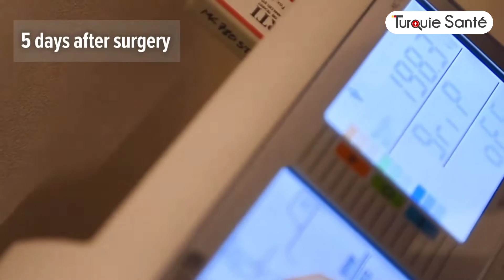Gastric bypass testimonial